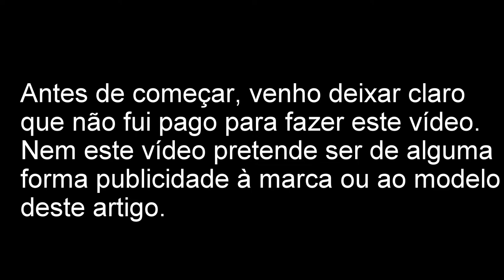2ª Semana com o DJI Spark (With EN subtitles!)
Curto comentário depois de 2 semanas de uso do DJI Spark.

- Comentário à actualização da DJI Go 4 App e Firmware do comando e Spark de dia 28/07/2017
- Conectabilidade melhorada
- É possível usar o Active track via Gesture Mode e não só para selfies
- Tamanho das seflies agora é de 4K
- Quickshots podem ser modificados em distância e direcção